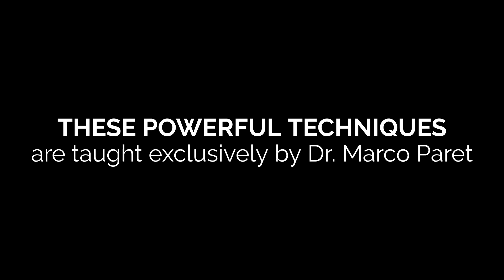FREEDOM FOR THE BODY IV / NON-VERBAL HYPNOSIS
In this last part of the Freedom for the body series you can see the treatment of a physical problem and its release. With non-verbal hypnosis we have the possibility to release emotions, to heal trauma, but also to treat physical problems and free ourselves from them. Watch all the parts of this hypnotic induction and learn more about non-verbal hypnosis and its benefits. Learn all of these powerful non-verbal hypnosis techniques in Dr. Marco Paret's school.